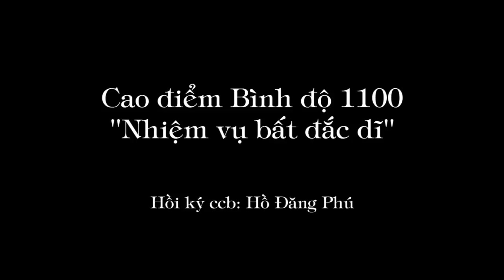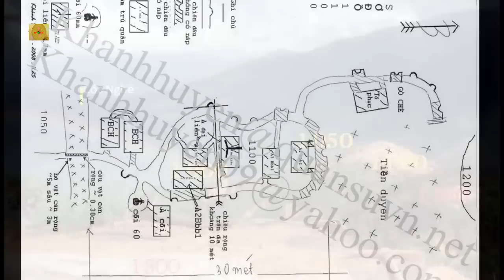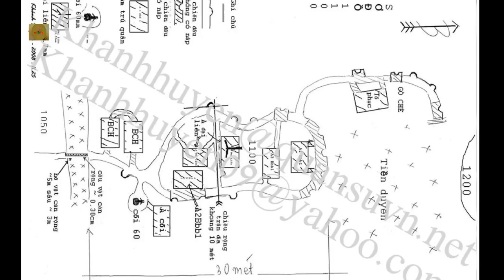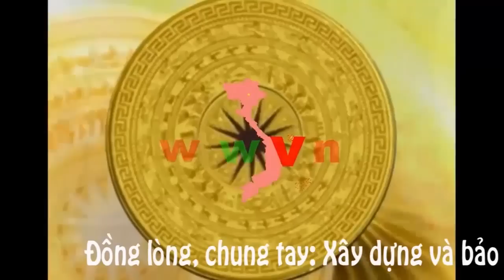353(7) Nhiệm vụ bất đắc dĩ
Tôi bước ra ngoài trong màn sương đêm lờ mờ, trong lồng ngực các cơ rung giật từng hồi rung rưng như thổn thức, cơ mặt như sắt lại. Đi qua ngã ba hào bên phải hướng anh Vinh hi sinh, cảm giác lành lạnh bên má, cơ má phải hơi dần dật lên từng nhịp. Anh em ở hầm số ba nói anh Vinh bị thương ngã xuống thì bị quả cối tiếp theo trúng người sau tiếng nổ chỉ còn mỗi cái đầu đầy tóc, tóc dài như tazan. xương thịt anh còn vương vãi quanh đây.